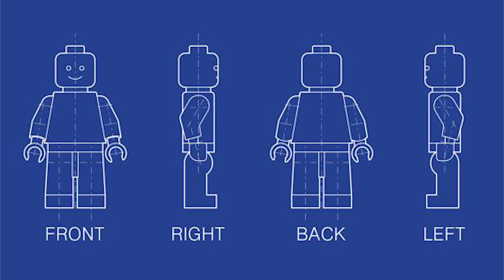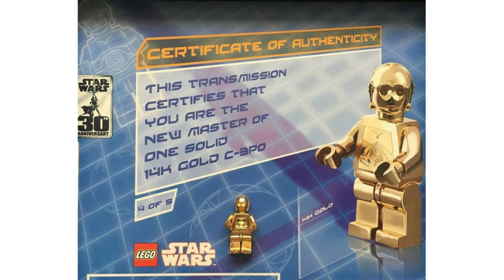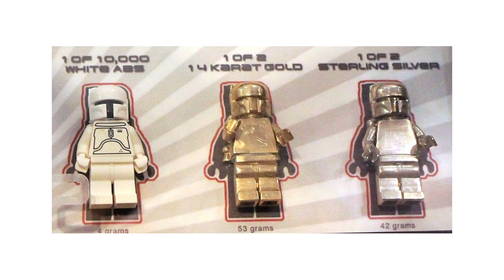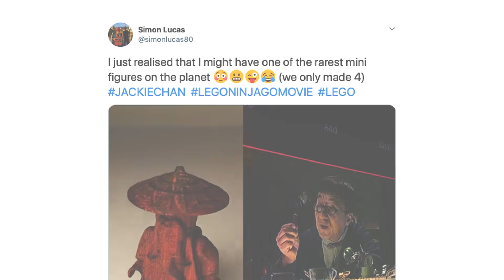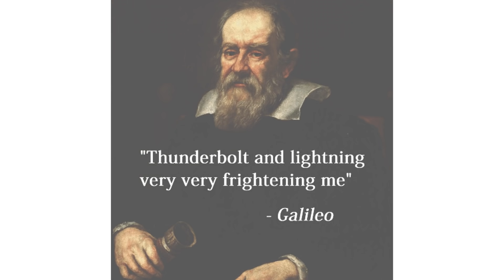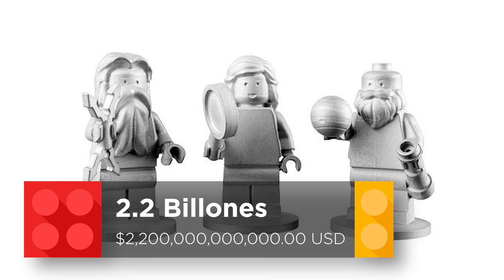¡Las 5 Minifiguras LEGO más caras del Mundo! 💵💰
Esta vez revisaremos las 5 minifiguras LEGO más caras de todo el mundo ¡Espero que les guste! 🙌